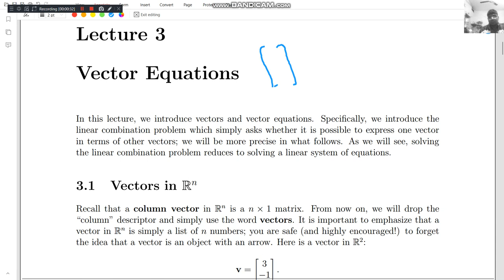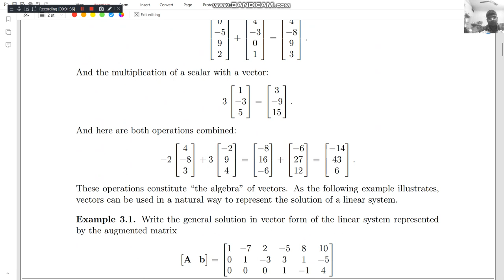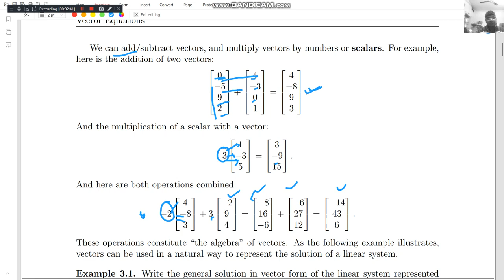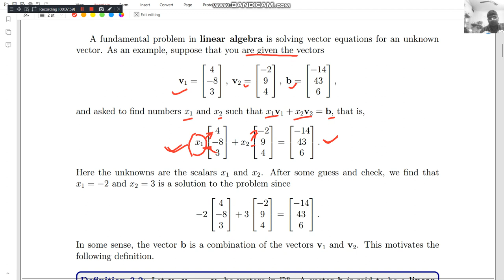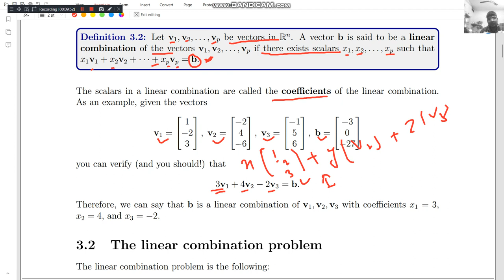lecture 3.1 vector space and linear combinations of vectors